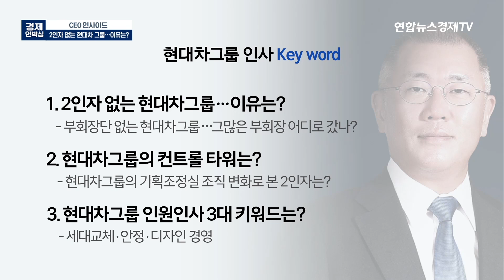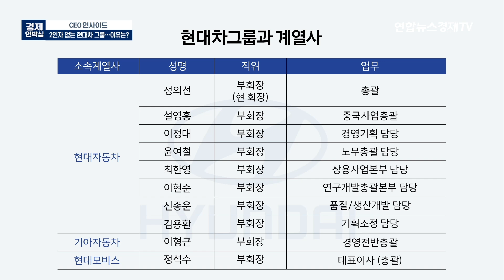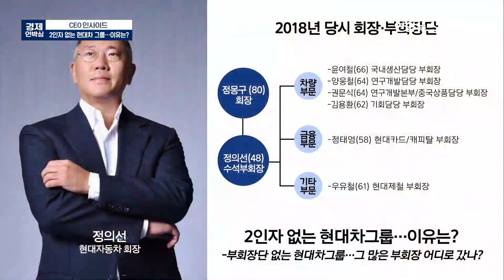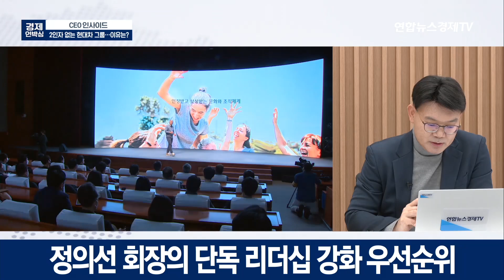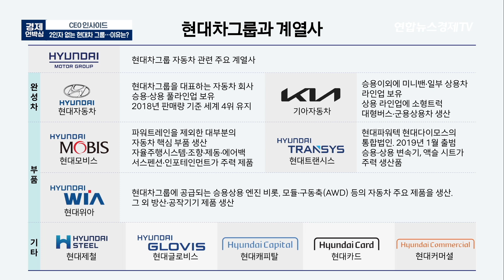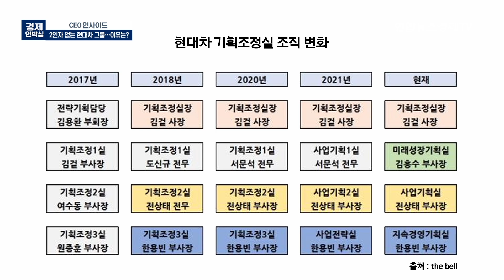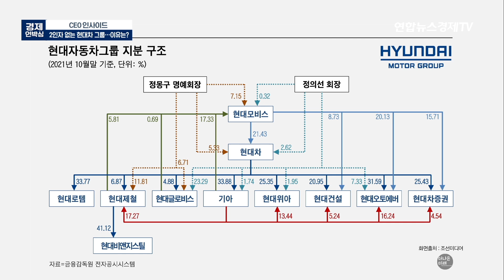2인자 없는 현대차 그룹...더욱 강해지는 정의선 체제 ㅣ 박주근 대표 (리더스인덱스) ㅣ 0116 굿모닝인포맥스 경제언박싱 : CEO 인사이드